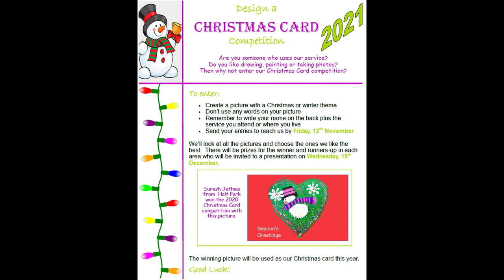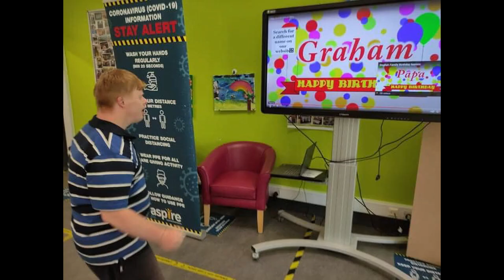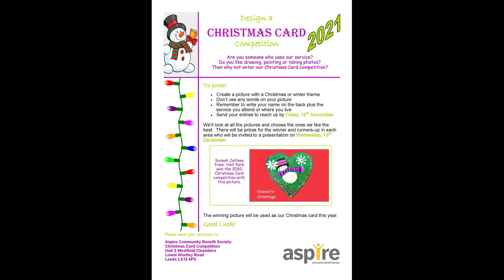October 2021 Aspire eNews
Quarterly newsletter of Aspire Community Benefit Society in a video format which is accessible for people with a learning disability and/or autism.